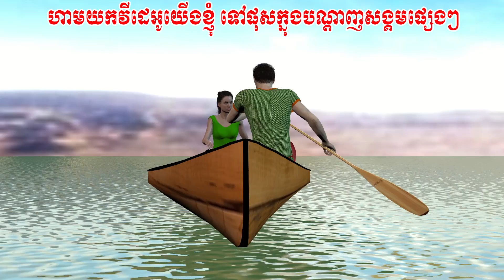If you do not believe, do not insult Part 3. English Subtitles.